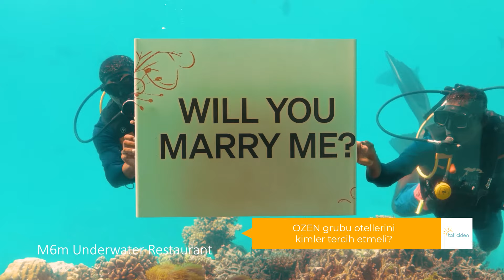Maldivler Turu Ne Kadar? I Maldivlere Ne Zaman Gidilir? I VARU by Atmosphere I Maldivler Turu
Maldivler Turu Ne Kadar?

Maldivler'de Tatil Fiyatları Ne Kadar? Maldivlere Ne Zaman Gidilir? Maldivler'de Balayı

The Ozen Collection Atmosphere Hotels ve Colours Of Oblu grubu otellerinden herkese merhaba! Bugün sizlere hem Maldivler hem de ilgili tesisler hakkında detaylı bilgiler veriyoruz!

Maldivler'e gitmek istiyor ama neyi nasıl yapacağına dair kafa karışıklığı mı yaşıyorsun? 🤷‍♀️
Maldivlere gideceğim ama neresi bana uygun olur diye merak mı ediyorsun?🤔

Balayı cenneti Maldivler ile ilgili çok merak edilenler bu videoda! 😍🤝

Colours of Oblu - Atmosphere Hotels & Resorts - The Ozen Collection Türkiye Müdürü olan Melis Çiftbasmacı ile beraber balayı cenneti Maldivler ile ilgili çok sorulan soruları cevapladı! 🎉💯

Keyifli ve işinize yarayacak bilgilerle dolu bu içeriğimizin devamı için YouTube kanalımızı ziyaret etmeyi unutmayın! 📹

Tatilciden olarak hem bilgilendiriyor hem de kampanyalarımızla keyfinize keyif katıyoruz. Maldivler Otellerinde hayallerindeki tatiline giden yolda, keyfini katlayacak en iyi fiyat garantisi Tatilciden'de! 🌟☎️

Whatsapp hattımızdan bize hemen ulaşabilir, Maldivler ile ilgili ayrıntılı bilgi için ekibimizle iletişime geçebilirsin! 🏝